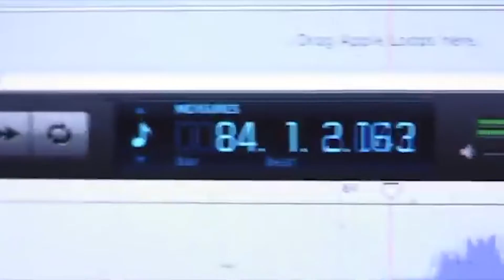💡💡💡All the TIMES GRIMES broke the NORM💡💡💡